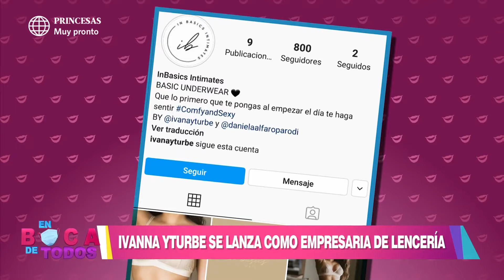En Boca de Todos Ivana Yturbe lanzó su marca de ropa interior (HOY)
Ivana Yturbe incursiona en la lencería y presenta su nueva propuesta para que te sientes siempre cómoda.

En boca de todos